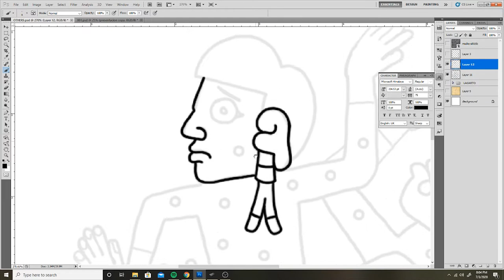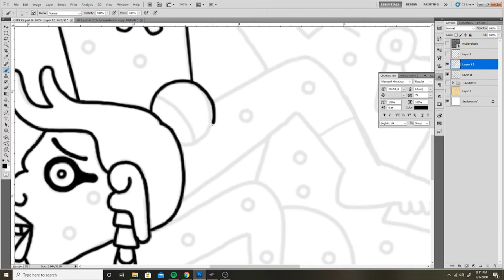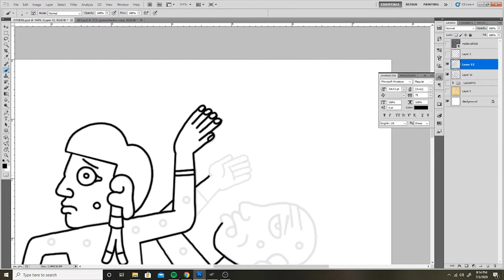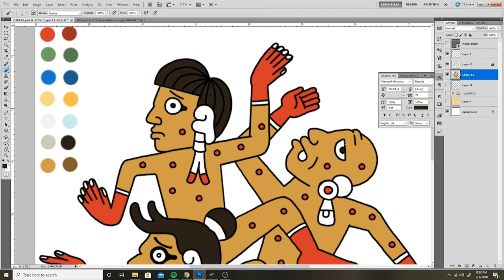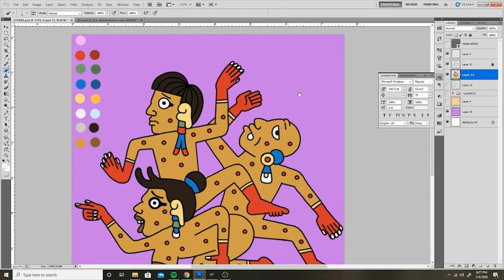VIRUELA - POX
Aprende sobre la viruela Azteca.
Learn about aztec pox.